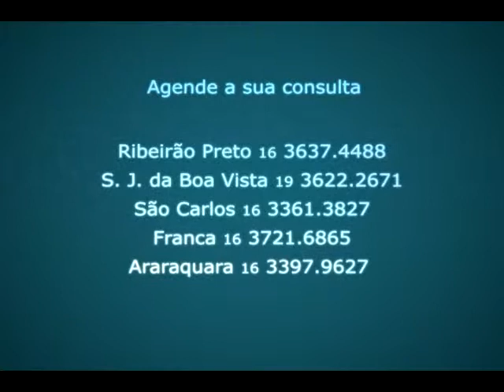TPM 21ABRIL 2011 MARCELO MUNIZ